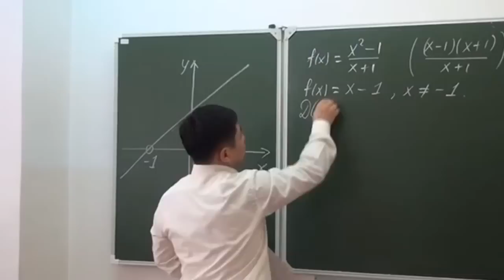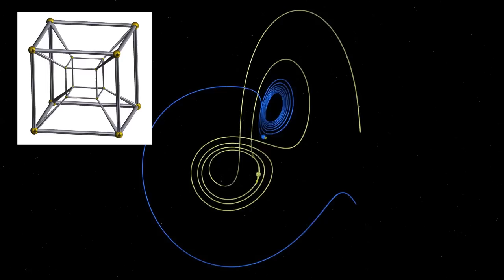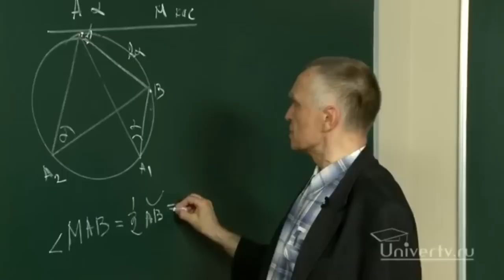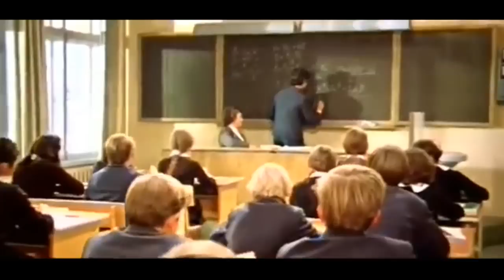Светлый Блог # 3. Учителя естественно-математического цикла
Используемые видео:
Kung Fury pt. 1 (rus vo);
Расписание на послезавтра;
БРОДВЕЙШОУ - ВОПРОСЫ 2;
Точка, точка, запятая;
Геометрический смысл предела;
Космические старты 2011 года;
NEW SUBMARINE! U.S. Navy Takes Delivery of USS Minnesota;
Chaos.  Chapter 7. Strange Attractors - The butterfly effect;
Бесконечность зеркала;
Окружность. Урок 2, геометрия 9 класс.
Это мы не проходили;
Серьезный человек;
Построения 3D модели в AutoCAD 2013;
Урок 2 - Первый закон Ньютона - Демонстрации по физике;
Видеосъемка Юпитера, Сатурна и Луны;
THE EXPANDING UNIVERSE - NOVA - Discovery Science Space.